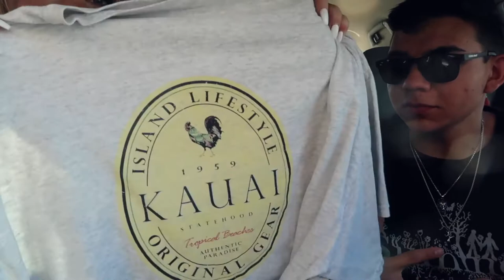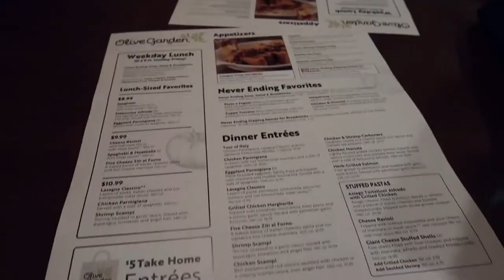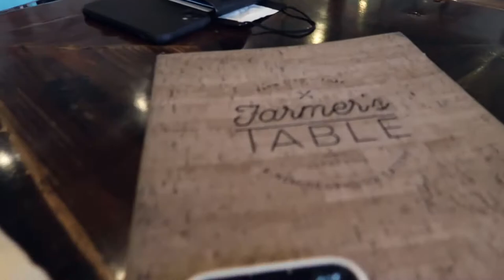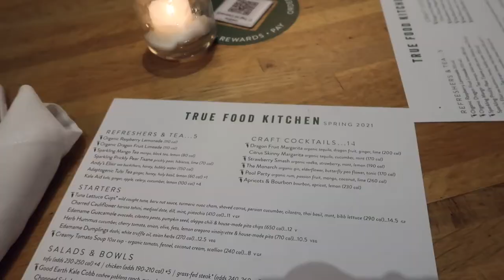We Rode Jet Skis!!! San Diego Vlog